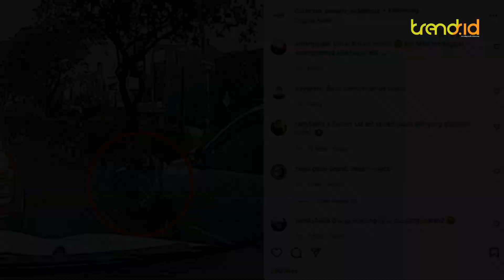Pengendara Vario Maksa Belok di U-turn, Berakhir Ditabrak Mobil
TRENDSNESIA - Seorang remaja berkendara secara ugal-ugalan hingga celakai pengendara mobil di jalan.

Videonya viral setelah  beredar luas di instagram, baru-baru ini.

Terlihat pemotor Honda Vario itu memaksa berbelok di U-turn atau tempat putar balik.

Padahal jarak belok sangat sempit karena mobil hendak lurus di jalur tersebut.

Pengendara motor itu pun tertabrak mobil membuat jalanan menjadi macet.

Beruntung remaja itu tidak mengalami cedera akibat benturan.

Tidak diketahui di mana lokasi kejadian, namun warganet geram melihat tingkah remaja tersebut.(dik)